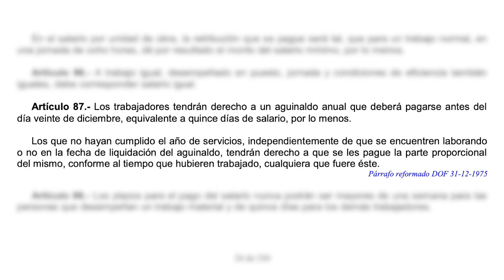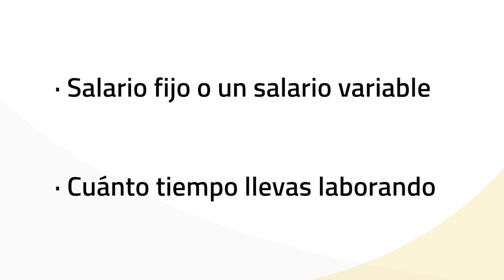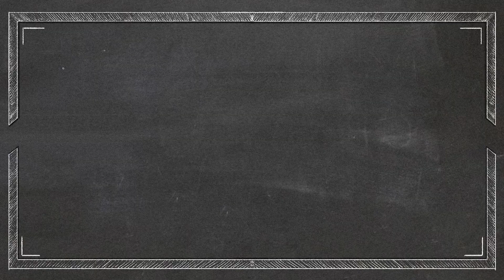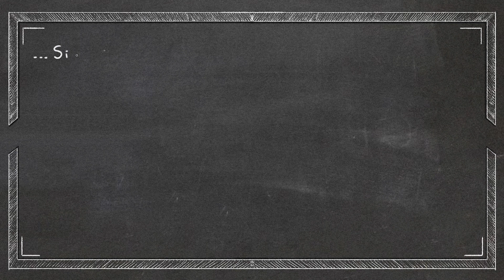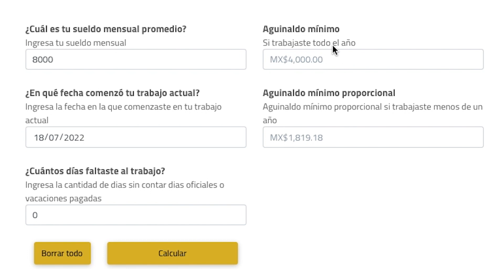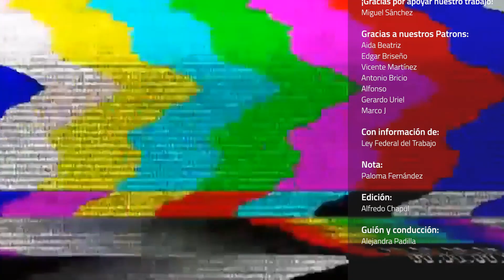Cómo calcular el aguinaldo 2022: proporcional y completo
Ya llega diciembre y es necesario calcular el aguinaldo de este 2022. Esta es una prestación a la que tienen derecho todas las personas trabajadoras en México, de acuerdo con la Ley Federal del Trabajo (LFT). Te decimos cómo calcular cuánto te corresponde.

00:00 - Introducción
00:15 - ¿Qué es el aguinaldo?
01:16 - ¿De qué depende el monto del aguinaldo?
02:03 - ¿Cómo calcular el aguinaldo? Paso a paso